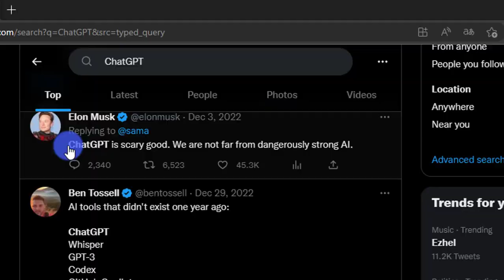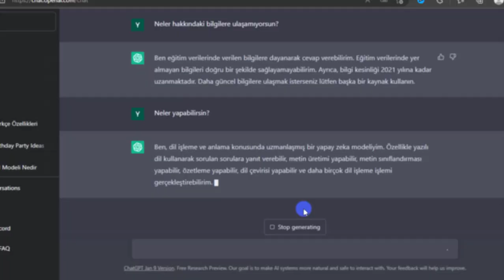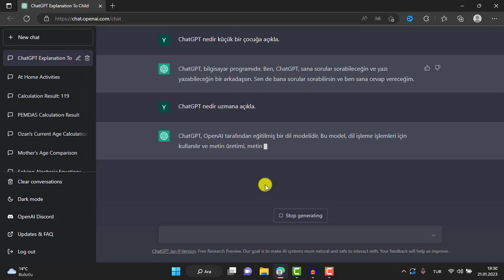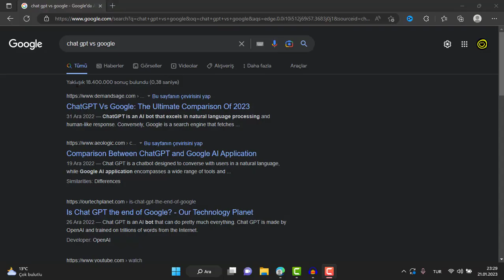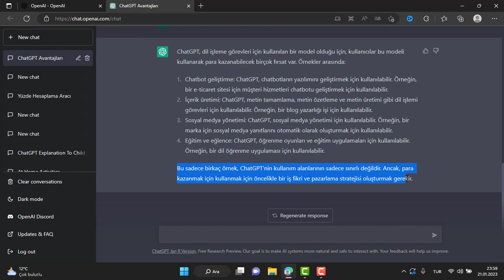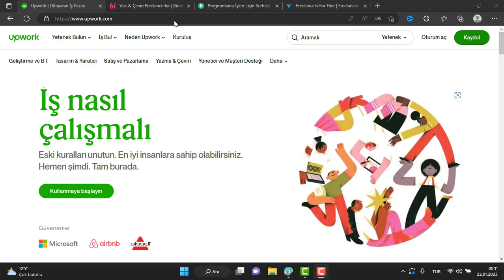ChatGPT Hakkında HER ŞEY! ( Chatgpt Nedir Nasıl Kullanılır? )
Merhaba, yapay zeka araştırma şirket olan Open AI tarafından kullanıma sunulan sohbet botu (ChatGPT ) hakkında detaylı inceleme yaptım. ChatGPT nedir, nasıl kullanılır, ChatGPT ile para kazanmak mümkün mü? bu soruların cevapları en detaylı şekilde videoda! İyi seyirler. Youtube algoritmanızı bu şekilde yönlendirebilirsiniz :)

💸İnternetten Para Kazanma videolarıma göz atın! 💸

📌Merhaba, bu kanalda internetten para kazanma, video-fotoğraf düzenleme eğitimi ve içerik üretenler için yararlı web siteleri hakkında videolar yüklüyorum. GELİŞTİKÇE GELİŞTİRMEYE devam :)